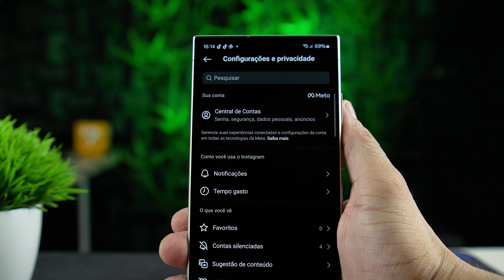TRUQUE! Como ESCONDER o VISTO das Mensagens do Instagram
Dicas para Android.